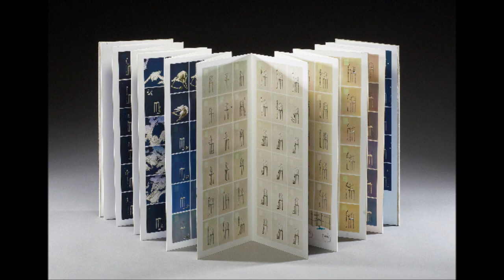turn the page artists' book fair 2014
Promo for ttp2014bookart at The Forum, Norwich Fri 2nd & Sat 3rd May 2014 be there to meet the Book Artists behind the Book Art.
turn the page artists' book fair is a UK and international exhibiting and selling platform for artists who are creating work that is inspired by the structural and conceptual properties of the book form. This years event also sees a collaboration with Elbow Room Live bringing us music, poetry, readings and stories.

Music Clip from The Blue Lady Instrumental: Written By: Florance/Fox Allen/Walker